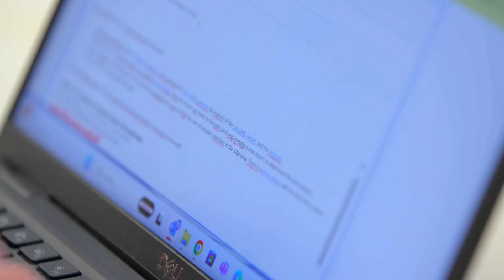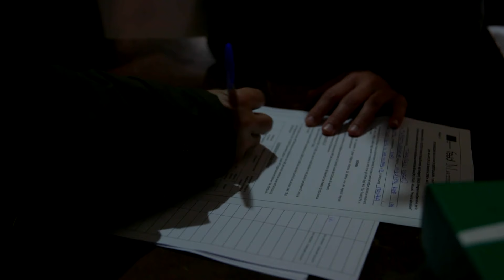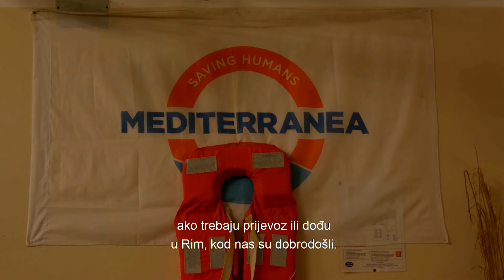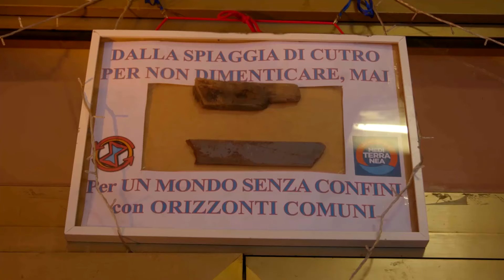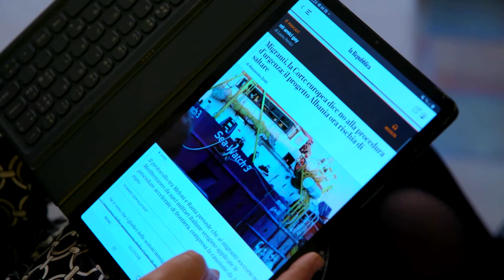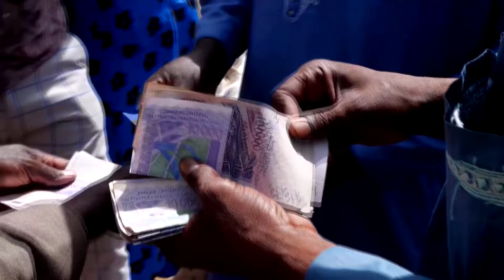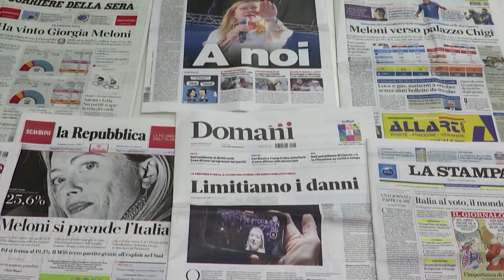Europa bira: Reportaža Dragana Nikolića iz Italije o migracijama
Do Rima stižu u potrazi za boljim životom nakon tisuća kilometara nesigurnih i opasnih puteva iz Afrike, s Bliskog Istoka, s juga Azije...

Nađu se na ulicama Rima kada ih otpuste iz Prihvatnih centara jer im azil nije odobren, Italija nema sporazume o povratku u matične države, a novi očajni i potrebiti – stižu svakoga dana.

Gorući izazovi Europe danas – ilegalne migracije, rastuća društvena nejednakost, uzdrmana vladavina prava, porast radikalizma – ključne su teme serije reportaža nagrađivanog novinara Dragana Nikolića koje od ove nedjelje objavljujemo u rubrici Europa bira a u suradnji s Uredom EU parlamenta u Hrvatskoj.

Serijal otvaramo za koji trenutak – pričom iz Italije, o ilegalnim migracijama. Dragan Nikolić proveo je hladnu rimsku noć s migrantima u skvotovima kojima jedini obrok u danu dovoze humanitarne udruge koje su i same često na udaru talijanskih vlasti.

Kamo su krenuli, čemu se nadaju, kakvo je utočište za njih Europa danas koja je ovog tjedna teškom mukom u Europskom parlamentu odobrila novi pakt o migracijama? Dragan je razgovarao s migrantima, humanitarcima, stručnjacima, političarima i donosi važnu priču o ključnoj temi pred Europske izbore 9.lipnja.